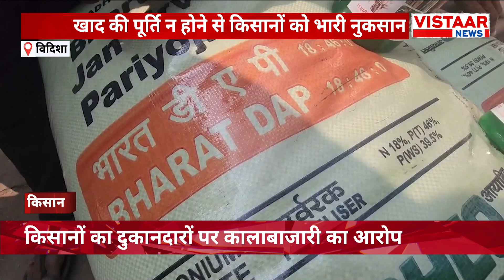Breaking News : खाद पाने के लिए सुबह से Line में लगे रहे किसान, खबर देख लीजिये | MP News